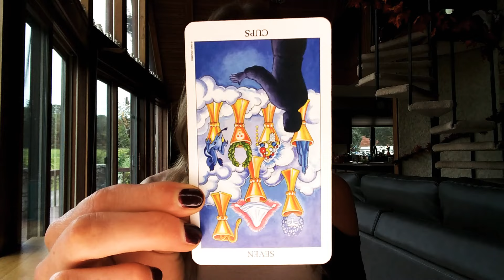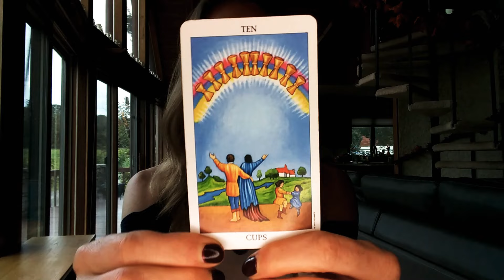Astrology of the Weekend - 10 29-31 21 - Mars Enters Scorpio & Sun Square Saturn: Depth & Tension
We have another busy energetic weekend incoming. We have some beautiful energy going on on Friday with the moon in leo opposite jupiter in aquarius and sextile mercury in libra. It could be a busy day with a lot going on and we are likely to feel more joyful, optimistic and social about things. This is great energy for interacting or being out and about and socializing. We also may get some disclosure about some things today or uncover some secrets or things that have been hidden. We do have the sun and saturn in a square that is building to its exact to the degree activation tomorrow, so tension and frustration may be a theme of the day as well, but generally we should be feeling pretty good on friday.

Saturday is the busiest energetic day of the weekend. On Saturday we have mars moving into scorpio which will definitely shift how our energy is operating. We also have the sun moving into exact square with saturn, bringing up themes surrounding duty vs. self gratification. A conflict between what our ego wants to do and what we know we should be doing, or what we owe to ourselves vs. what we feel we owe to others. This can be a difficult aspect especially in combination with mars moving to scorpio, provoking deep motivations, feelings & will power. We could definitely experience some intensity today. Aside from this we also have mercury opposing the eris point (the potential for truth bombs) as well as the moon in virgo squaring the north and south nodes and uranus changing degrees in the sky. Overall a very turbulent, unpredictable and tense energy on Saturday so navigate with care and practice self awareness & self control.

Sunday we have mercury building into an exact trine with jupiter that will happen tomorrow as well as the moon in a trine to uranus. Big, strange, or shocking information or conversations might come with this. Bizarre occurrences or things happening out of the blue might be part of the experience on sunday as well. Because uranus is involved, whatever happens sunday is likely to ultimately be a positive thing and for the best, and may actually end up being the solution to a problem we've been trying to solve.

ASTROLOGY OF THE FULL MOON IN ARIES